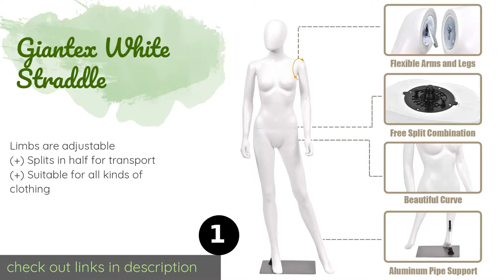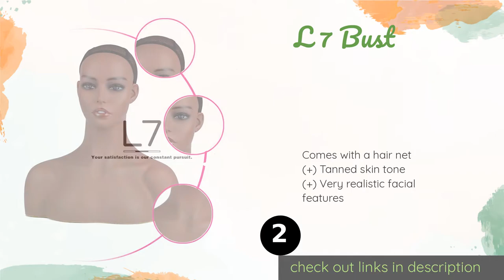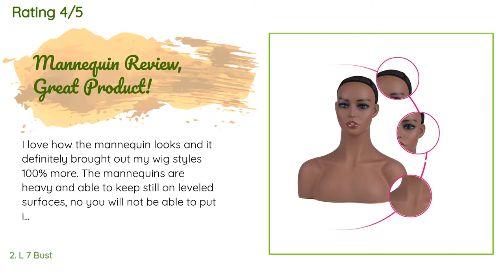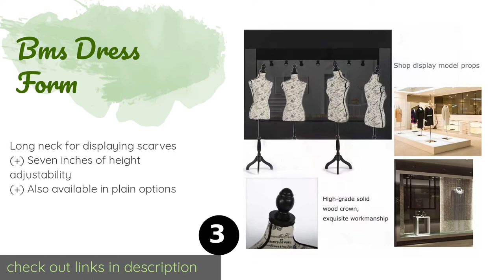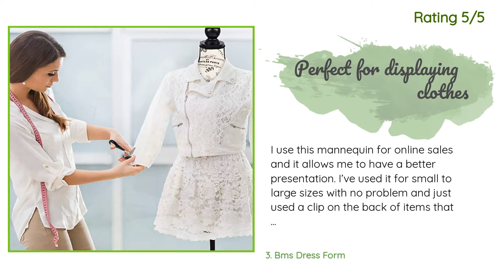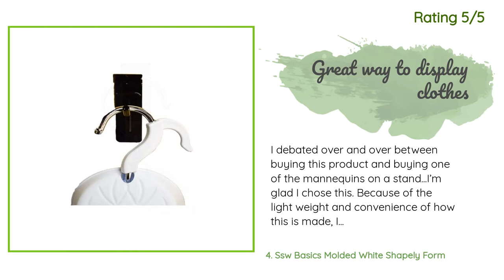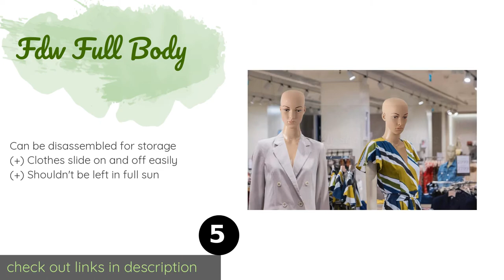🌵5 Best Female Mannequins 2020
1 - Giantex White Straddle:
✅ Amazon US
🌏 Amazon International

2 - L 7 Bust:
✅ Amazon US
🌏 Amazon International

3 - Bms Dress Form:
✅ Amazon US
🌏 Amazon International

4 - Ssw Basics Molded White Shapely Form:
✅ Amazon US
🌏 Amazon International

5 - Fdw Full Body:
✅ Amazon US
🌏 Amazon International